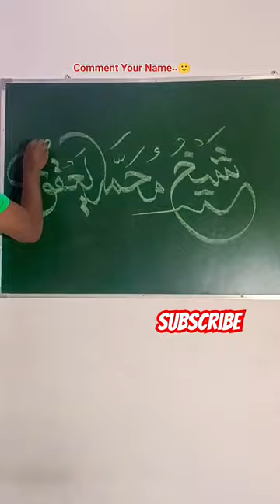Muhammad Yaqub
ArabicPainting,
Arabic Art,
acrylicpainting,
canvas, painting,
Arabic Khattati,
Urdu hand Writing
Urdu Khatati
Samad Qureshi, Bhokardan,
Alhuda Urdu School Bhokardan
Arabic Calligraphy,
Arabic Khattati,
Arabic Painting,
Arabic Art,
Arabic Arts
Samad Qureshi,
Bhokardan,
Khattatiinurdu Samad Qureshi Channel Link